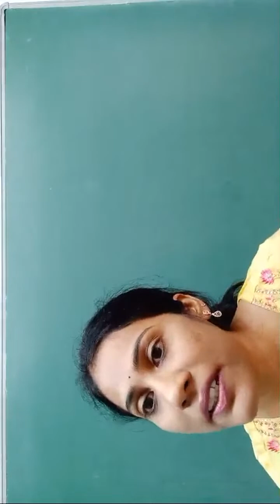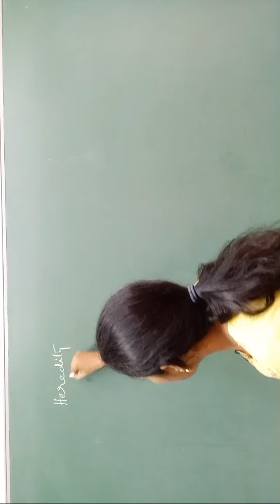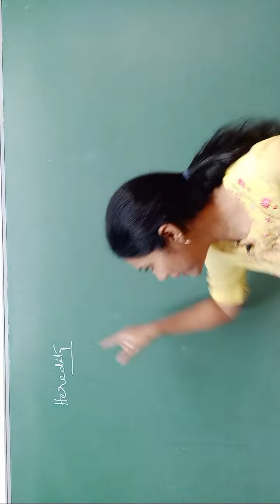Heredity & Evolution Class 10 Science LIVE class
Class 10 science Heredity and Evolution chapter revision